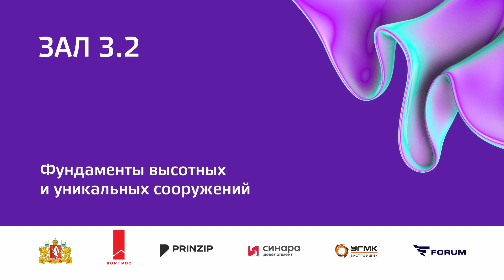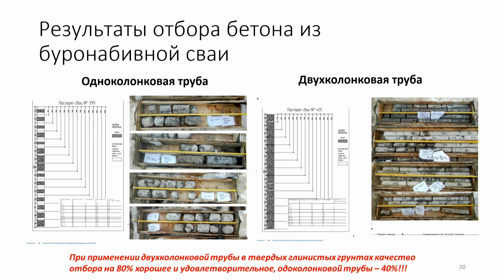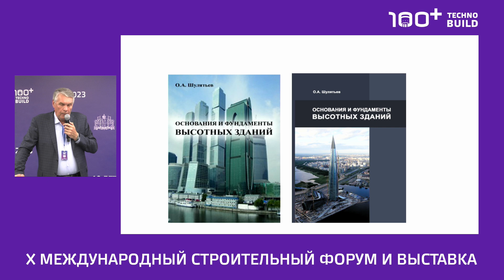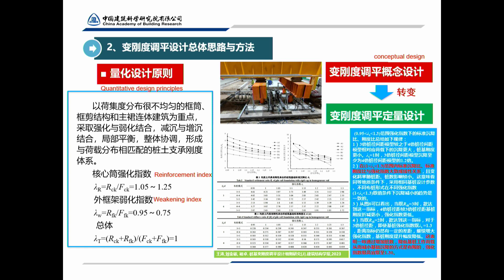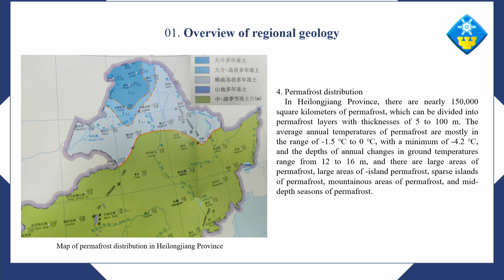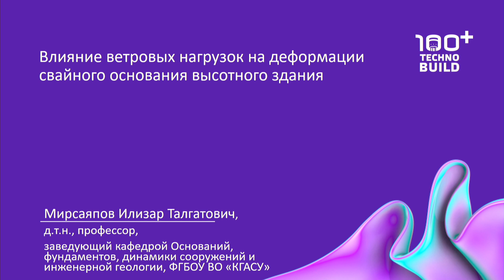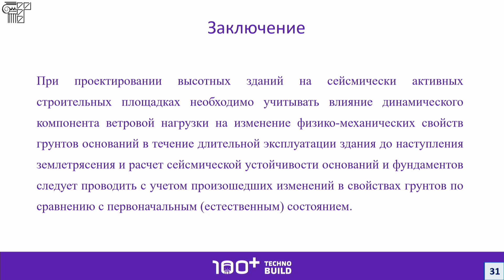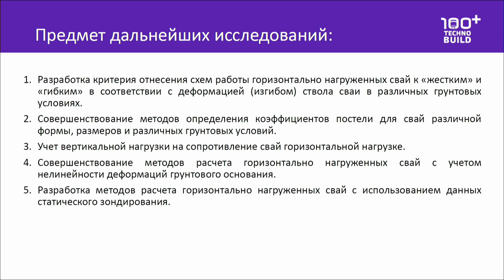3 окт 2023 | Зал 3.2 | 14:30-16:00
Фундаменты высотных и уникальных сооружений
Сессия НИЦ «Строительство»

Модератор:
Шулятьев Олег Александрович, д.т.н., заместитель директора НИИОСП им. Н.М. Герсеванова, НИЦ «Строительство»

Доклады:
1. Современные геотехнические вызовы при строительстве фундаментов высотных зданий
Травуш Владимир Ильич, д.т.н., вице-президент РААСН, заместитель генерального директора, главный конструктор, ГОРПРОЕКТ,
2. Теория и практика контроля осадки свайных фундаментов сверхвысоких зданий
Ванг Тао (Wang Tao), профессор, Институт фундаментного строительства, Китайская Академия Строительных Исследований (CABR)
3. Развитие свайных фундаментов высотных зданий в холодных районах Китая
Ван Цзи Лян (Wang Ji Liang), профессор, Хэйлунцзянская провинциальная академия строительных исследований холодных районов
4. Влияние ветровых нагрузок на деформации свайного основания высотного здания
Мирсаяпов Илизар Талгатович, д.т.н., заведующий кафедрой Оснований, фундаментов, динамики сооружений и инженерной геологии, ФГБОУ ВО «КГАСУ»
5. Расчёт крупноразмерных буронабивных свай на горизонтальную нагрузку
Готман Альфред Леонидович, д.т.н., главный специалист, НИИОСП им. Н.М. Герсеванова, НИЦ «Строительство»
6. Верификация графоаналитического метода расчета осадки одиночной сваи
Тер-Мартиросян Армен Завенович, проректор НИУ МГСУ,
Сидоров В.В., старший научный сотрудник, НИУ МГСУ, НОЦ Геотехника им. З.Г. Тер-Мартиросяна,
Алмакаева Анастасия Сергеевна, младший научный сотрудник, НИУ МГСУ, НОЦ Геотехника им. З.Г. Тер-Мартиросяна